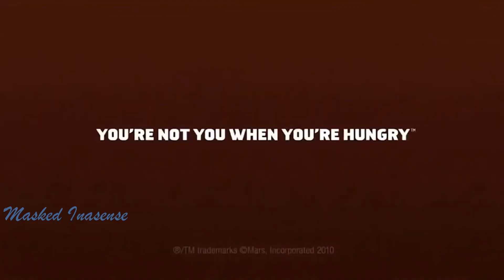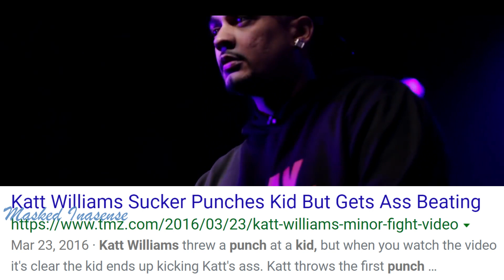Best Of Math Hoffa and Cortez 2 On 2 Battles SUBTITLES | Masked Inasense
The best bars and moments from the 2 on 2 tag team of Math Hoffa and Cortez. With customized subtitles, audio and visual references added in to make Battle Rap easier to understand and more enjoyable.